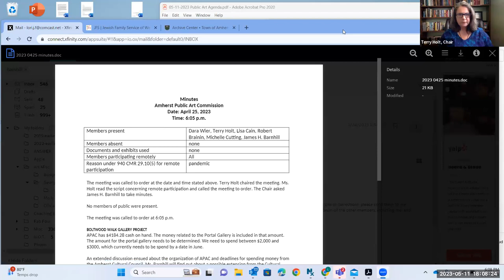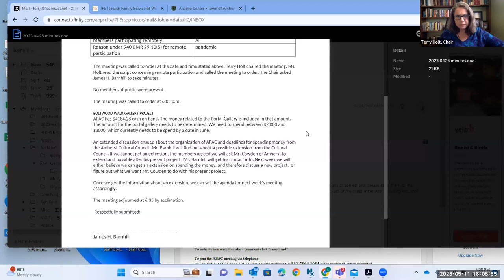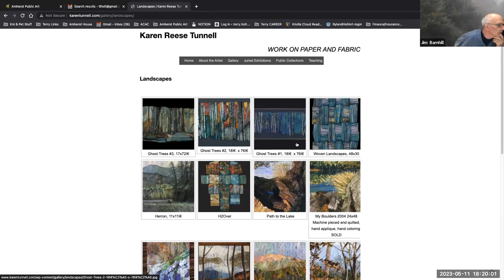Public Art Commission May 11, 2023